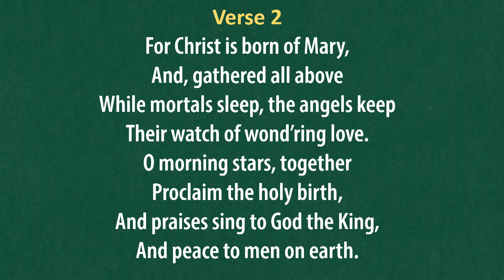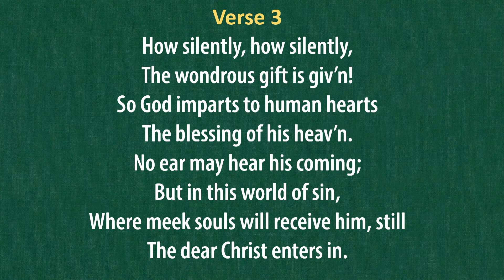(#208) O Little Town of Bethlehem (LDS Hymns - piano with lyrics)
A hymn for Christmas.

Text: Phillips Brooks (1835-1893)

Christmas carol / Christmas music